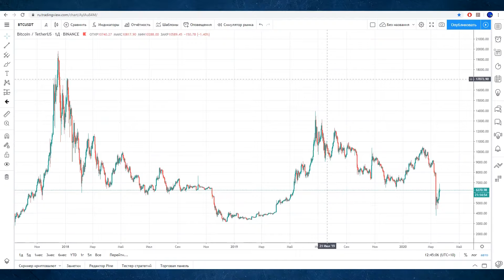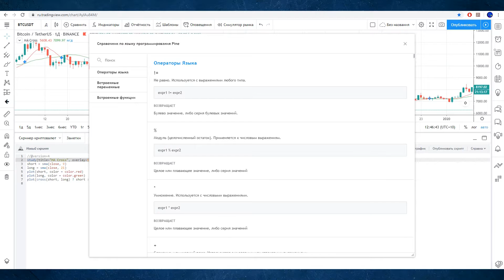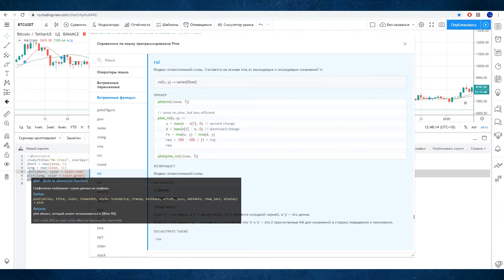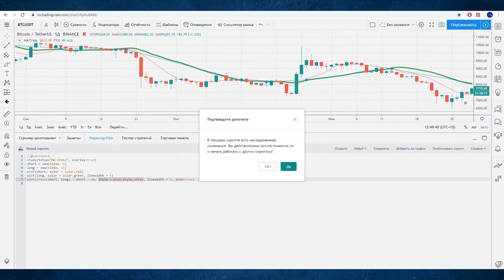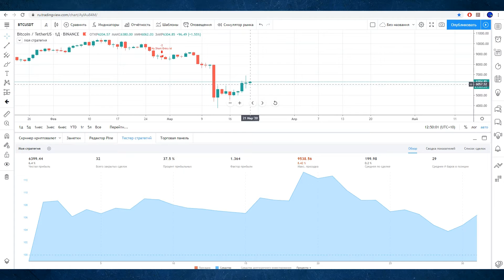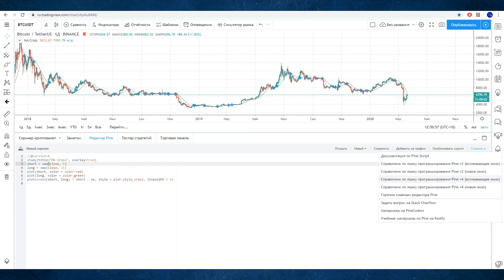PINE SCRIPT #1 — ВВЕДЕНИЕ. Системный Трейдинг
Представляю вашему вниманию курс "Системный Трейдинг". Данный курс — знакомство с системным трейдингом. В курсе будут затронуты самые основы: программирование, технический анализ и оптимизация. Упор делается на изучение языка программирования Pine Script.

Урок №1.
В этом уроке познакомимся с языком программирования Pine Script.

00:00 Вступление
00:18 О языке Pine Script
00:49 Коротко об индикаторах
04:45 Коротко о стратегиях

Хотите вступить в премиум группу, купить или заказать торговый алгоритм? Свяжитесь со мной в Telegram

TQkvZfTE4Nk7eTo2wQMacAv9HkTEjdhrpJ